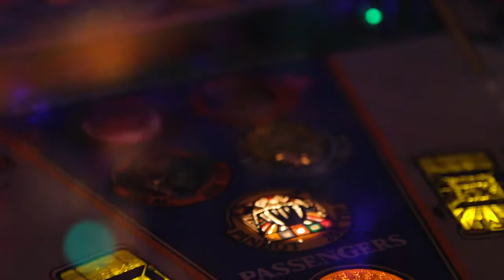The Hustle Promo | Sound Effect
This week on Sound Effect, we hear stories of people who learned to hustle.

The Cookie Hustle

They may seem sweet (and they are), but sisters Hayden and Rena Korbol mean business. They are two of the top cookie sellers for the girl scouts in Western Washington, selling over 1,600 boxes each last year.

The Bootleg King

Back in the 1920s, during prohibition, Roy Olmstead supplied a dry Northwest with booze. Lots of booze. And we’re not talking moonshine here, this was the good stuff. Olmstead became known as The King Of The Bootleggers, but his life did not start out that way.

Growing Up Roma

The hustle holds a special place in the culture of the Roma people. At least, that’s how Miller Steve describes it. He grew up in Tacoma’s Roma community in the 1970s and ‘80s. Back then, it was a close-knit bunch of families descended from a nomadic minority group in Europe. Miller Steve says, for the Roma, the hustle is about more than just making money, it's a way of life that is taught, starting in childhood.

The Hustle For An Education

Gracelynn Shibayama is our member relations coordinator here at KNKX. When she was 17, she had a college fund. But Gracelynn’s family was falling apart. Her relationship with her parents was deteriorating, and her brother was fighting addiction. And then, the money she was relying on to help pay for her future, was suddenly gone. But Gracelynn was determined not to let that derail her.

Pinball Mafia

When people think of corruption, pinball might not be the first thing that comes to mind. But back in the 50s and 60s, pinball was generating a lot of revenue, and a lot of it was illegal. A former prosecutor tells the story of when the pinball cartels were king.

Law And Meth

About 20 years ago, Wil Miller was an unlikely drug addict who had to hustle to support his very demanding habit. Unlikely, because Wil was also a King County prosecutor. Wil experimented with other drugs while he was in college and never became addicted. He thought the same would be true for meth, but he was wrong.

Sound Effect is your weekly tour of ideas, inspired by the place we live. The show is hosted by KNKX's Gabriel Spitzer.